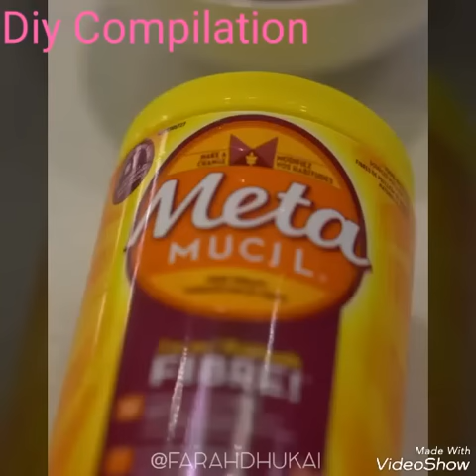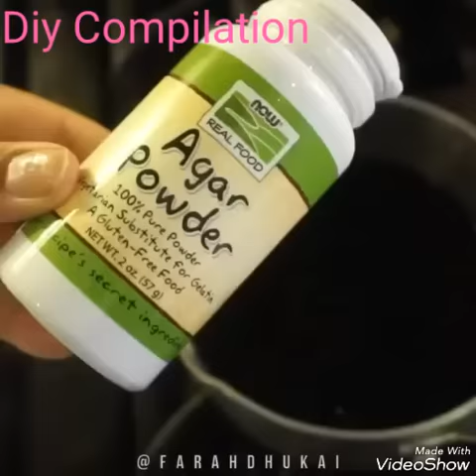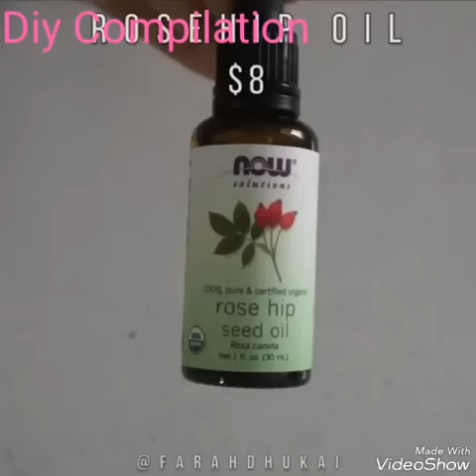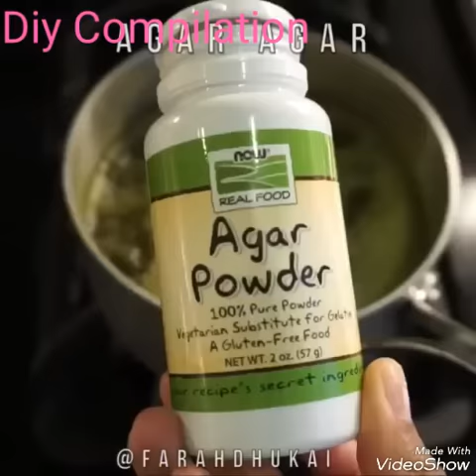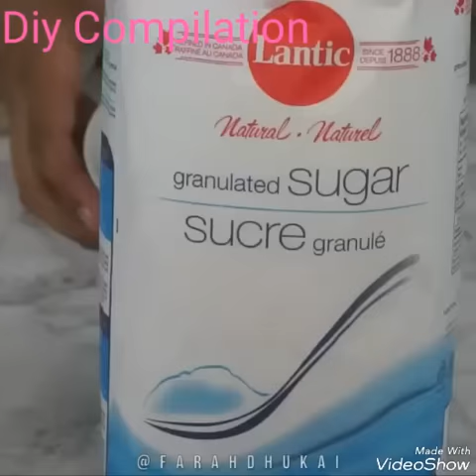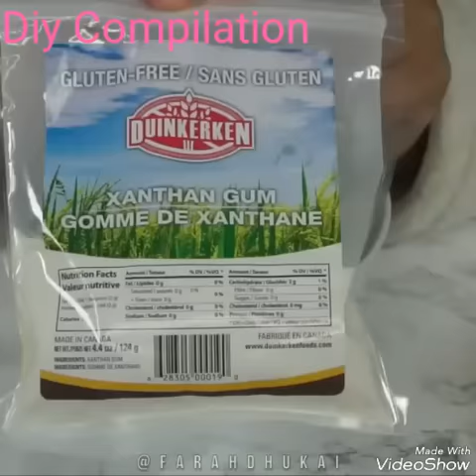Top 10 Skin Whitening Masks/Tricks on Instagram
Top 10 Skin Whitening Masks on Instagram